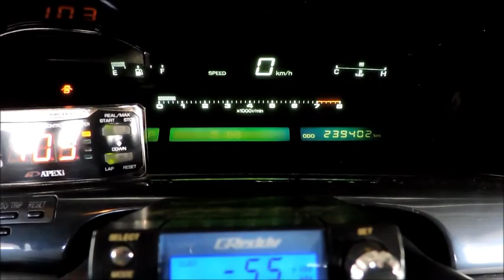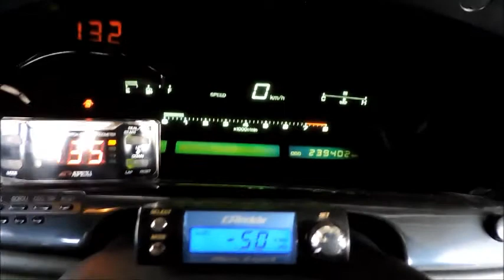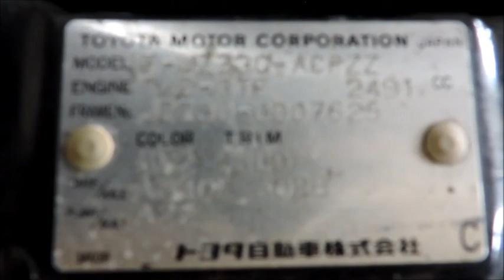1991/JUL TOYOTA SOARER E-JZZ30 2.5GT-TL TWIN TURBO AT